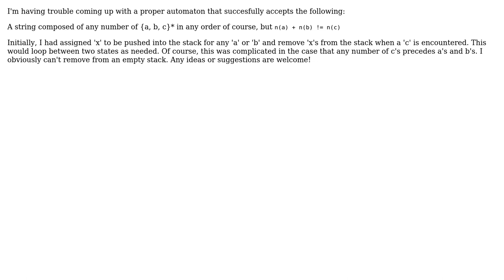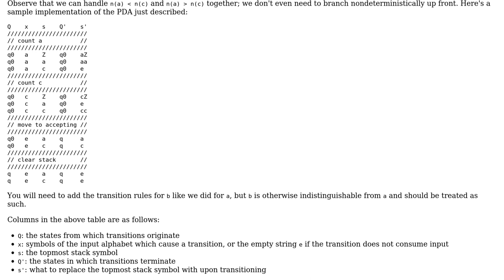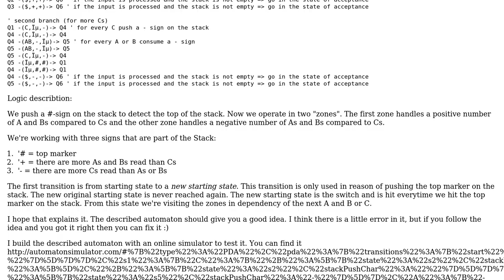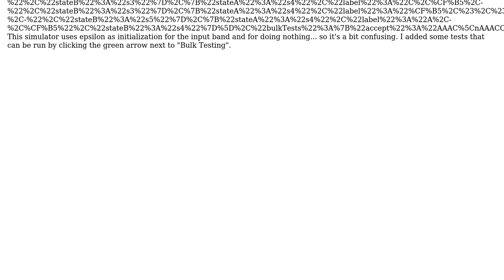Pushdown automaton with unequal variables (2 Solutions!!)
Pushdown automaton with unequal variables

With thanks & praise to God, and with thanks to the many people who have made this project possible! | Content (except music & images) licensed under CC BY-SA | Music | Images & others | With thanks to user TacoB0t user Patrick87 user Joshua K and the Stack Exchange Network Trademarks are property of their respective owners. You are responsible for your own actions.